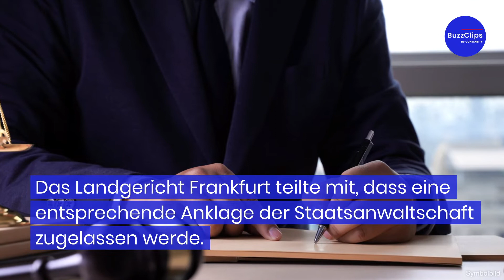Staatsanwaltschaft lässt Anklage gegen Frankfurter OB Feldmann zu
Frankfurts Oberbürgermeister Peter Feldmann muss wegen des Verdachts der Vorteilsannahme vor Gericht. Das Landgericht Frankfurt teilte mit, dass eine entsprechende Anklage der Staatsanwaltschaft zugelassen werde. Im Zusammenhang mit Betrugsvorwürfen und überhöhten Gehältern bei der Arbeiterwohlfahrt (AWO) hatte die Staatsanwaltschaft im März Anklage gegen Feldmann erhoben.